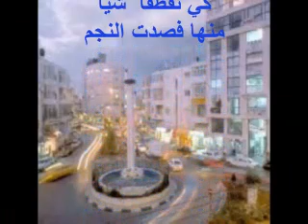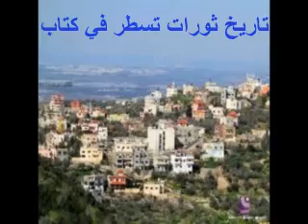طولكرم - ناهض منير الريس